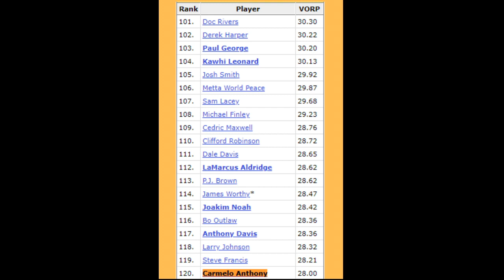Where Does Carmelo Anthony Rank All-Time?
Is Carmelo Anthony a top-50 all-time NBA player or does his poor defense outweigh his scoring ability? We discuss the numbers behind one of the star players from the heralded 2003 draft class to decide where he falls among the ranks of NBA legends.